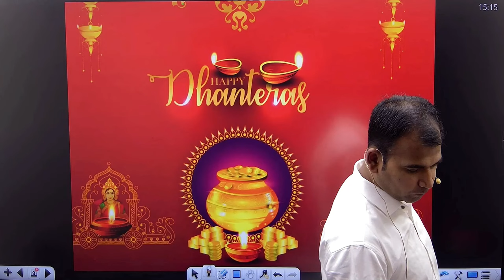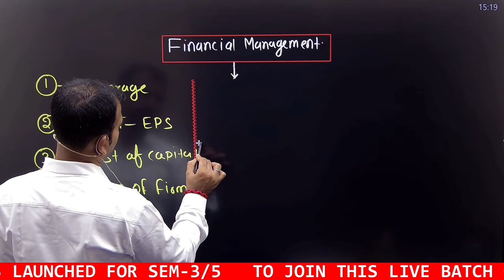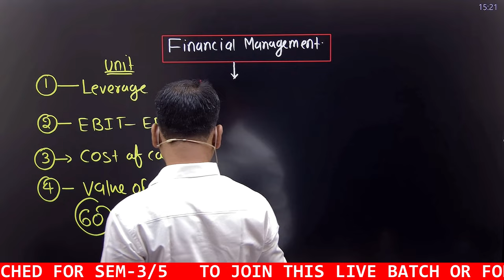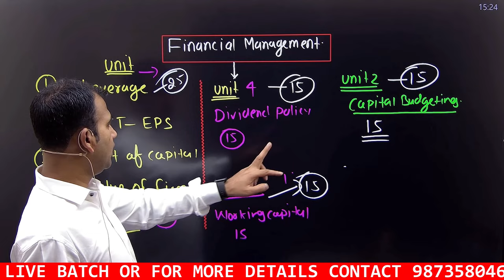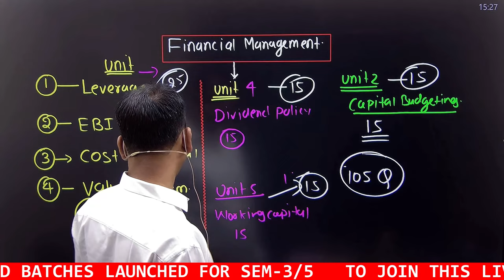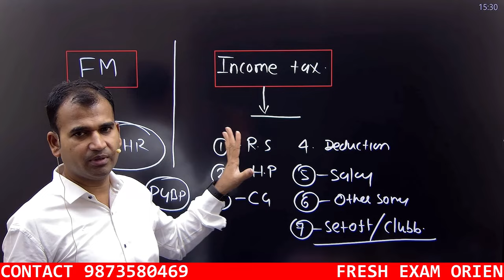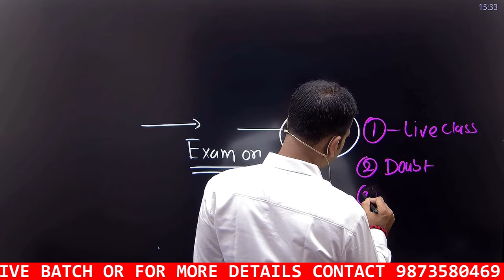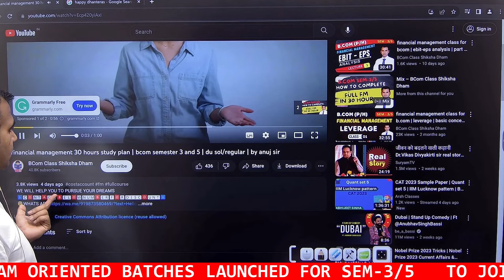30 days study plan | financial management | b.com | bcom class